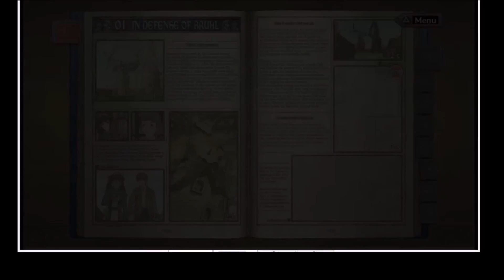Chapter 1 in defense of Bruhl : Let's Play part 2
Loving this game
Hope you guys like it too ^^